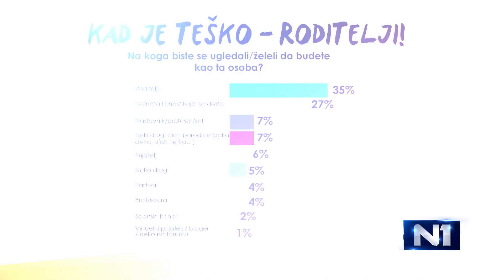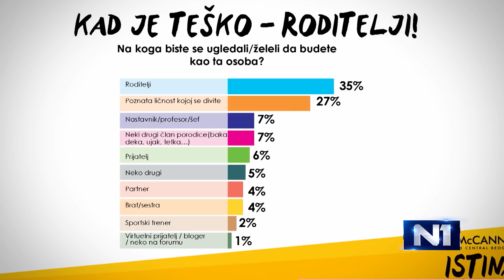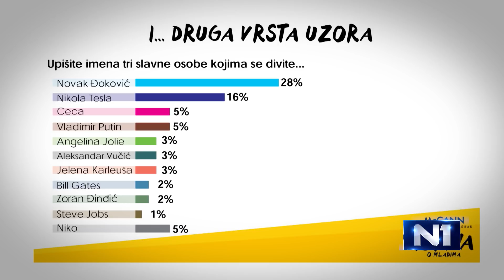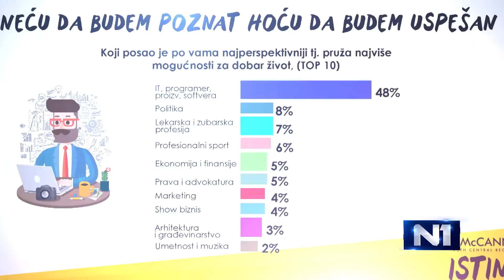Tri tačke o istraživanju šta motiviše mlade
Šta danas motiviše mlade širom sveta? Da li je to moć, novac, slava, pravda? Po čemu su drugačiji od prethodnih generacija? Mc Cann Truth Central sproveo je istrazivanje u 18 zemalja sveta, sa ispitanicima od 16 do 29 godina. O rezultatima istraživanja razgovarali smo sa Željkom Mićić, menadžerkom za istraživanje i razvoj iz agencije Mc Cann.